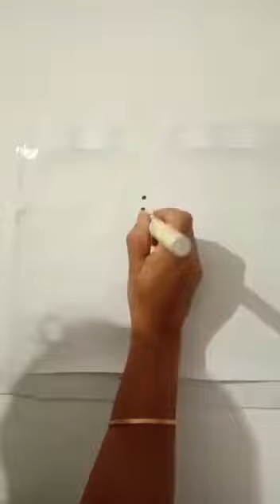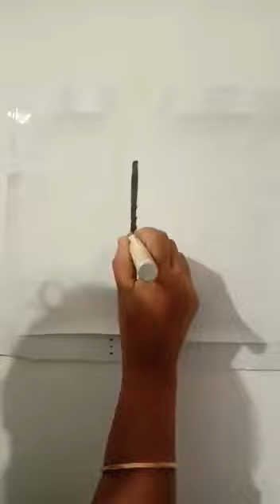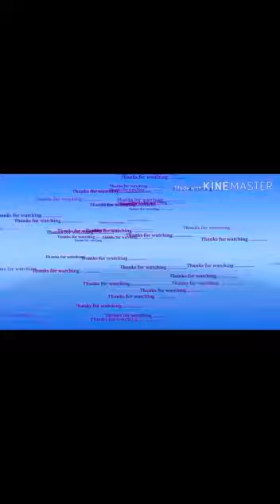എണ്ണം പഠിക്കാൻ .... എണ്ണി പഠിക്കണം💪💪💪💪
പ്രീ പ്രൈമറി ഓൺലൈൻ ക്ലാസ്സ് 3+ വിഭാഗം 2 ആം ഭാഗം